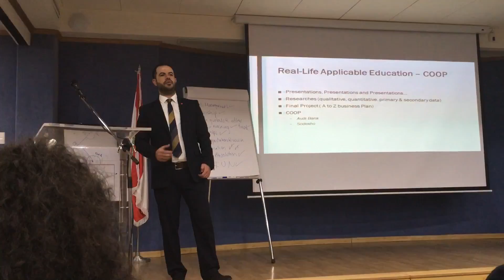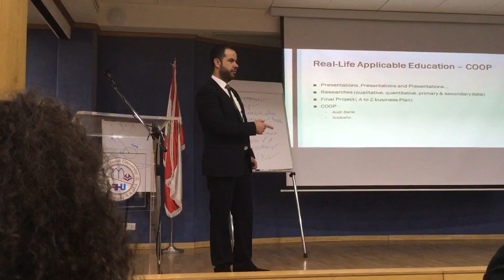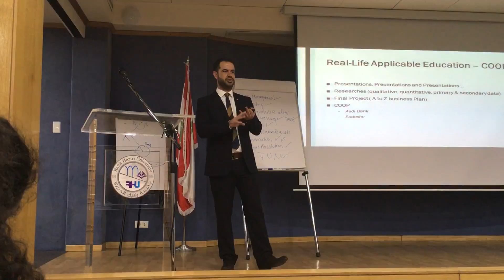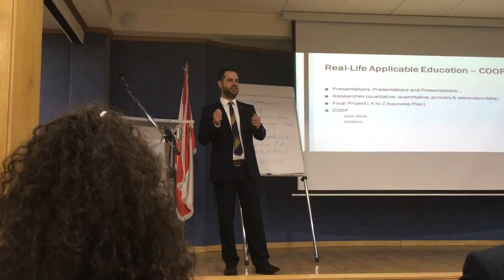Alumni Embody RHU Continued Success Story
RHU Alumnus, Nadeem Khaddaj speaks of the quality education he has received at RHU, focusing on the cooperative education program and the rigorous course presentations and case studies, which helped him succeed in his career.